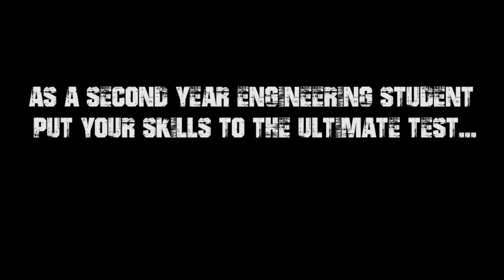Engineering students design and build battling robots | University of Brighton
Engineering students at the University of Brighton put their skills to the ultimate test.

Find out more about studying engineering at the University of Brighton